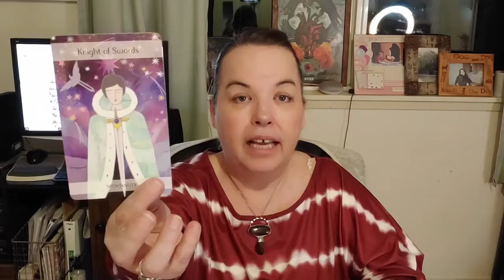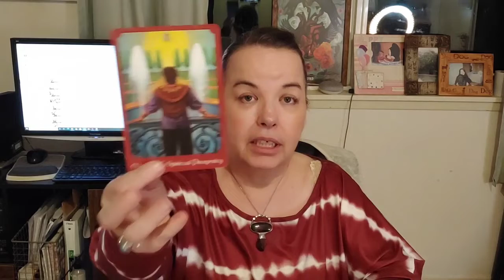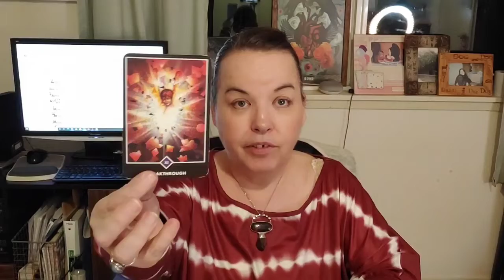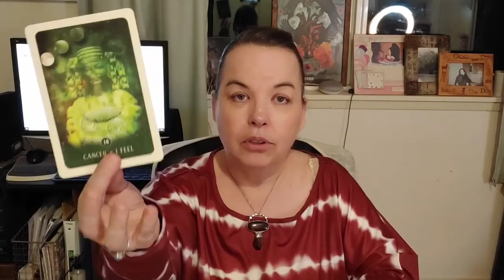Scorpio Spiritual Mastery// Energy Vampire // Clearing Old Beliefs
Spiritual bonus general tarot reading with intuitive messages that may not resonate with the user.

MONDAY: Aquarius, Pisces
TUESDAY: Aries, Taurus
WEDNESDAY: Gemini, Cancer
THURSDAY: Leo, Virgo
FRIDAY: Libra, Scorpio
SATURDAY: Sagittarius, Capricorn